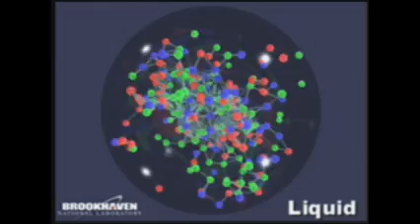Discovering the 'Perfect' Liquid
Physicist Tim Hallman discusses the properties of the "perfect" liquid and plans for luminosity and detector upgrades to the Relativistic Heavy Ion Collider.